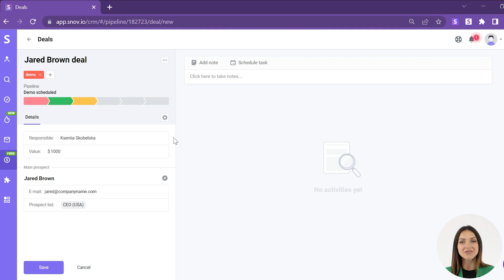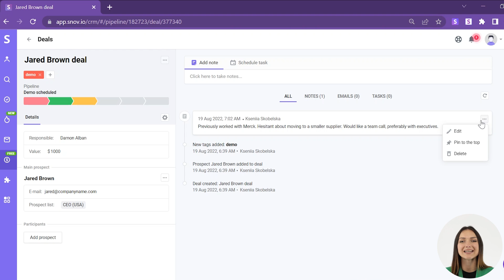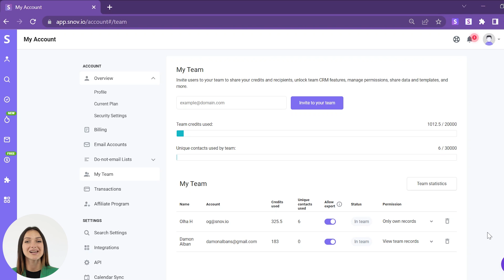How to Use Snov.io CRM in a Team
In this video we will look at how you can easily manage your deals in a team.

Using a teamwork feature, you can view your team’s deals, add and share notes with your team members, set the responsible teammates, and more.

Register on Snov.io now and start growing your sales today!